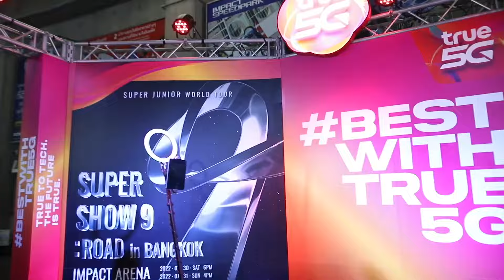360 Photo Booth - วิดีโอแบบ 360 องศา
เปิดประสบการณ์ใหม่กับ Photo Booth ที่สามารถถ่ายรูป และถ่ายวิดีโอได้แบบ 360 องศา
  นอกจากการถ่ายรูป Photo Booth ทั่วไปแล้วทาง Photoholic ของเราได้เพิ่มลูกเล่นใหม่ของการถ่ายรูปด้วยเครื่องถ่ายรูปและวิดีโอแบบ 360 องศาที่นอกจากจะถ่ายรูปแบบคมชัดแล้วยังสามารถถ่ายวิดีโอทั้งแบบเร็วหรือแบบสโลโมชั่นได้อีกด้วย เพื่อเพิ่มความสวยแบบ 360 องศา
🎞ให้รูปถ่าย วิดีโอ บันทึกความทรงจำ รอยยิ้ม และความสุขของคุณกับแขกในงานกันเถอะ
📷 รูปขนาดที่คั่นหนังสือ 2x6 (3Action) และวิดีโอ
📷 Scan QR Code หรือส่งเข้า E-mail รับรูปภาพได้เลย
📷 ไฟล์ Video หรือไฟล์ดุ๊กดิ๊ก
📷 ฟรีโครงฉาก
📷 ฟรีพร็อพ
📷 ฟรีออกแบบกรอบรูปให้เข้ากับธีมงาน 1 แบบ
📷 ฟรี USB รูปภาพภายในบูธหลังจบงาน
📷 ทีมงานดูแล ที่พร้อมให้บริการและดูแลแขกของท่าน เป็นอย่างดี
ติดต่อเรา: